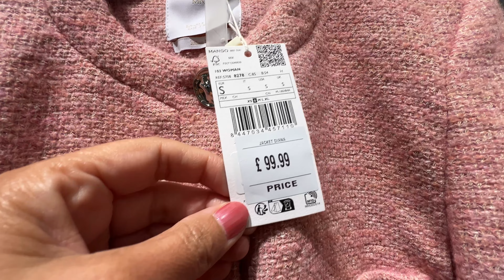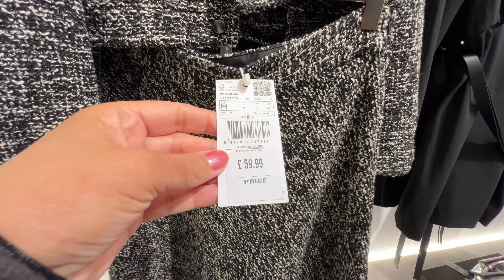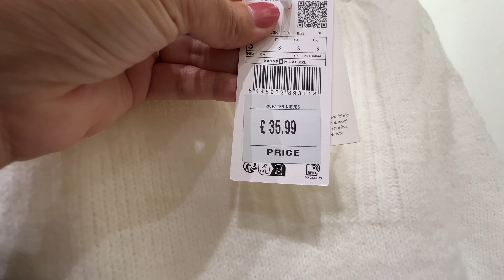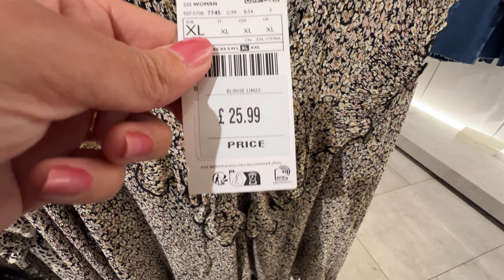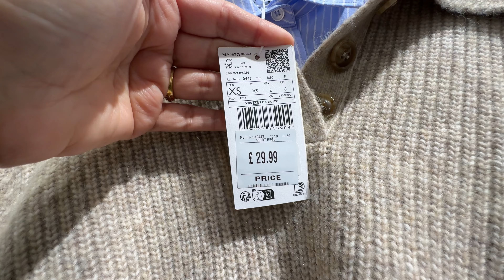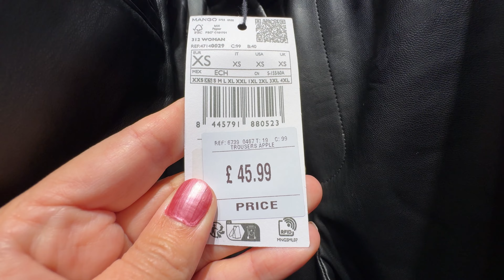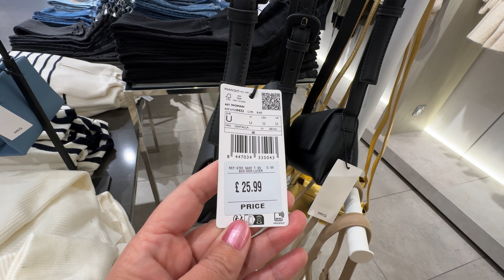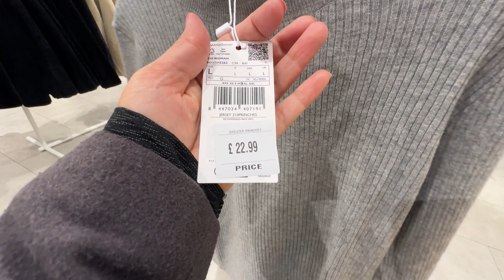💕MANGO WOMEN’S NEW💖WINTER COLLECTION JANUARY 2024 / NEW IN MANGO HAUL 2024🌷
0:00 Walking Intro
3:35 MANGO Collection Haul
7:47 MANGO Haul Update
9:03 MANGO new in Update
14:10 MANGO Haul